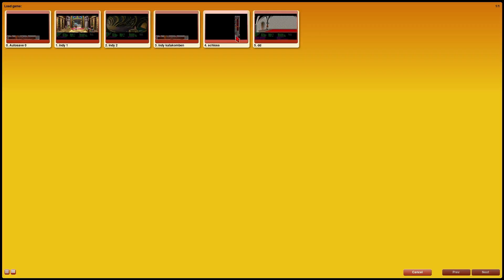Let's Play Indiana Jones und der letzte Kreuzzug | #13 Bier für Biff 🍻 | [Deutsch/Blind]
Was sich so alles hinter großen Malen-nach-Zahlen Mona Lisas versteckt :) Das Bierfass sollte langsam leer sein, so oft wie wir uns da schon was gezapft haben. Und unser großer Freund hat auch ordentlich Durst, aber auch der hat seine Grenzen... ^^